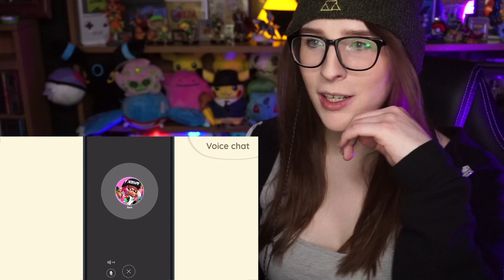YES! - Animal Crossing Direct Reaction [New Horizons] - It's better than ever!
Reacting to the newest animal crossing new horizons direct! We'll be streaming the game on Twitch when it finally drops. Until then you can join the Twitch stream and check out Dramakins

contributors

We are making such material available for the purposes of criticism, comment, review and news reporting which constitute the 'fair use' of any such copyrighted material as provided for in section 107 of the US Copyright Law. Not withstanding the provisions of sections 106 and 106A, the fair use of a copyrighted work for purposes such as criticism, comment, review and news reporting is not an infringement of copyright.